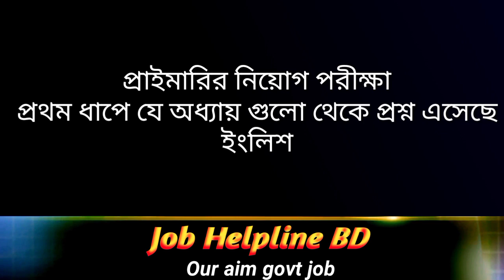যে অধ্যায় গুলো থেকে প্রথম ধাপে প্রশ্ন এসেছিল | primary job exam 2022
প্রাথমিক সহকারী শিক্ষক নিয়োগ পরীক্ষা 2022 এ যে অধ্যায় গুলো থেকে ইংলিশ প্রশ্ন করা হয়েছিল সেই অধ্যায় গুলো এই ভিডিওতে উল্লেখ করা হয়েছে
 primary job exam 2022